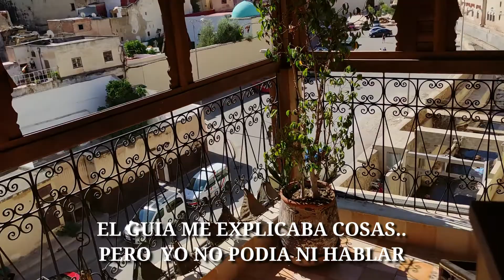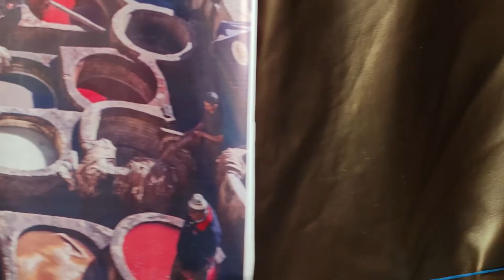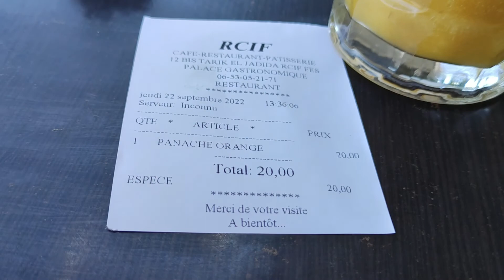FEZ 3ºPARTE...LA CURTIDURIA MAS FAMOSA